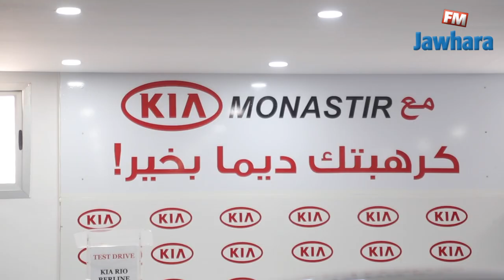Le TEST DRIVE de la nouvelle KIA RIO BERLINE Kia Monastir